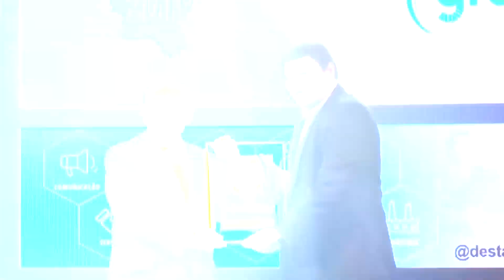BLOCO 04 DESTAQUE EMPRESARIAL 01 07 2020